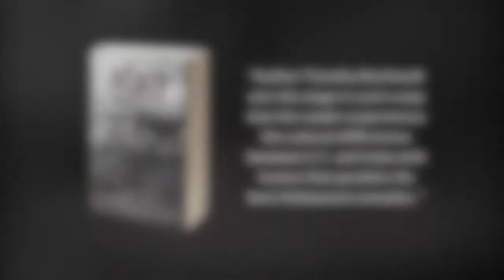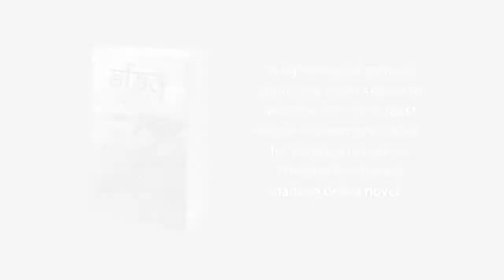Afaq book trailer!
This is the book trailor for Timothy Reinhardt's novel Afaq: I'm Trapped in India--a lighthearted comedy about one man's search to find himself...